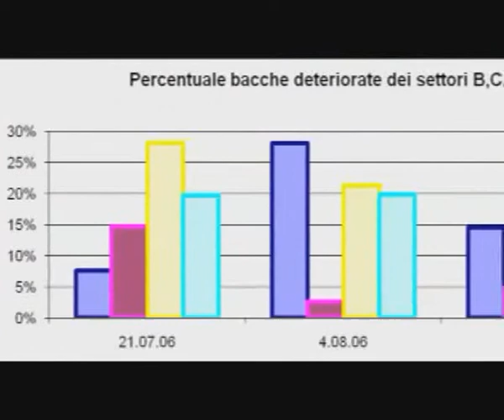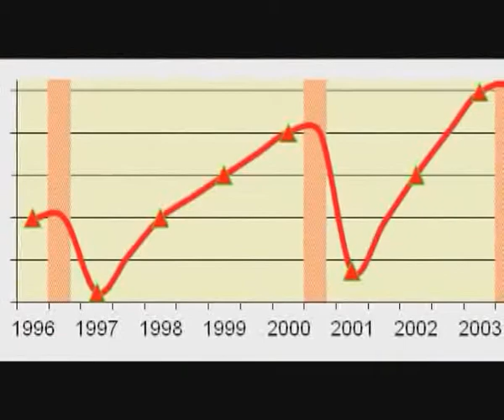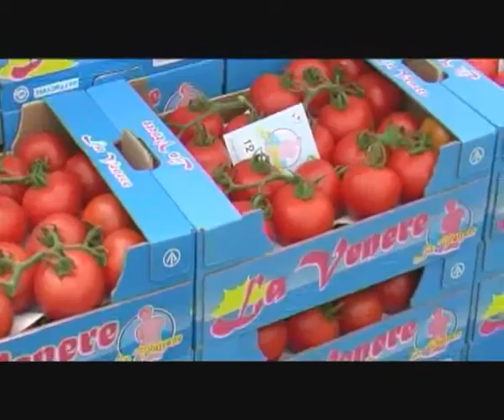AXS M31 NEMATODES BLOSSOM END ROT FUSARIUM and CORKY ROOT IN TOMATO part 2 ENG